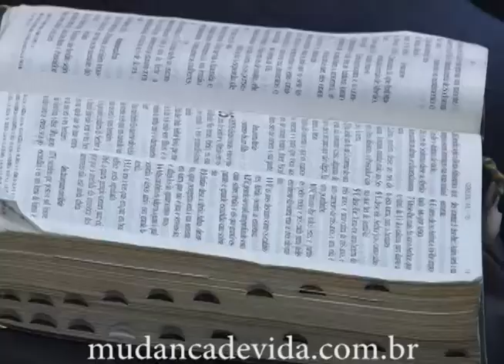Saia dessa tenda, e olhe para o céu! - 6/04/2014 - Abertura - Bispa Cléo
Referência: Gênesis 15.1-7
Programa Mudança de Vida Hoje com Bispa Cléo Ribeiro Rossafa diariámente, confira abaixo a nossa programação.
BAND/SP - INTERIOR: Canal 5 - De segunda a sexta, às 14h30min; Aos sábados, às 8h e aos domingos, às 7h30min;
REDE TV!/SP: Canal 9 - Aos domingos, às 14h; São Paulo e Grande São Paulo
NGT/SP - CANAL 48 E NGT/RJ - CANAL 26 UHF - Diariamente, à meia-noite;
MIX TV: canal 14 - De segunda a sexta, às 10h30min;
Rede CNT - De segunda a sexta, às 15h30

Nossa Programação nas Rádios FM's
Rádio 101,3 FM - São Paulo - De segunda a sexta, das 5h às 7h e das 18h às 19h;
Rádio 102,5 FM - S.J. do Rio Preto - De segunda a sexta, das 9h às 10h, das 12h às 13h e das 18h às 19h;
Rádio Manancial 104,9 FM - Presidente Prudente - De segunda a sexta, das 18h às 19h;
Rádio Tupi - 101,3 FM - Bauru e região - De segunda a sexta, das 18h às 19h;
Rádio Transamérica - 90,1 - Rancharia, Presidente Prudente e região, Diariamente, das 20h às 21h.

Assista a Tv Mudança de Vida
Transmissão Ao Vivo de Todas Reuniões da Bispa Cléo Ribeiro Rossafa - Acesse e assista!

Ouça a Rádio Mudança de Vida, Vida e Fé até você 24h por dia,